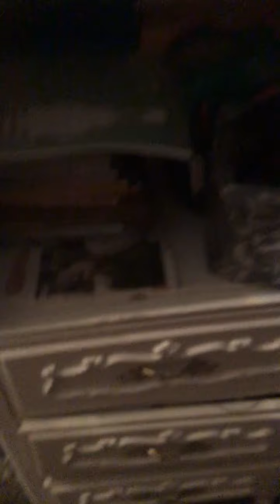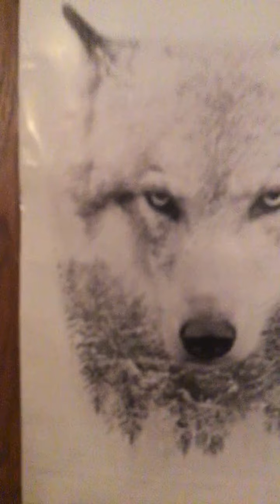Random horse stuff video (does not include real horses)